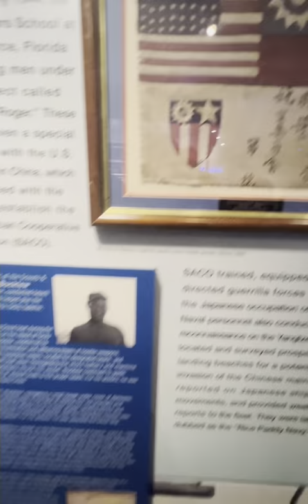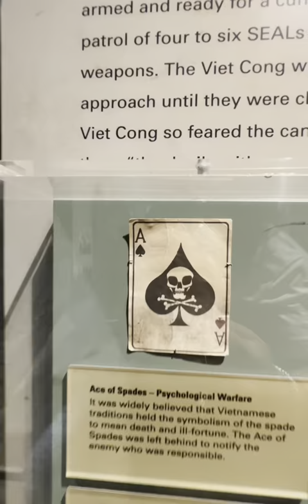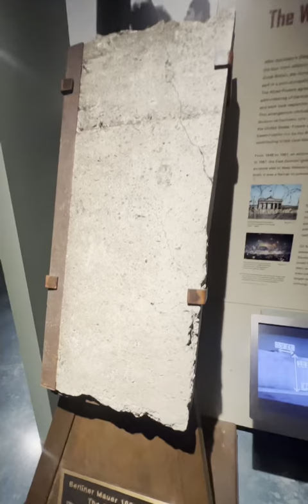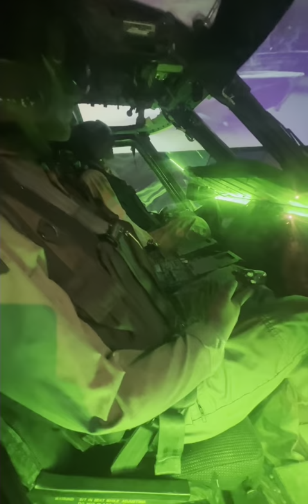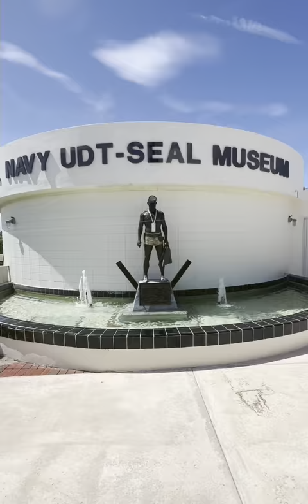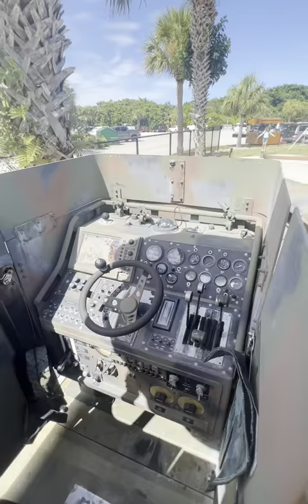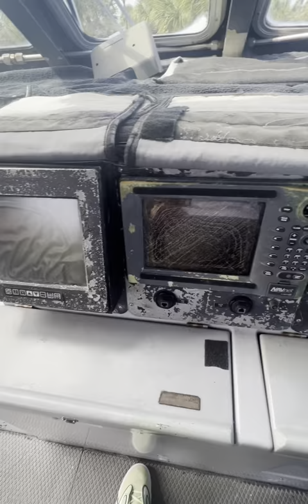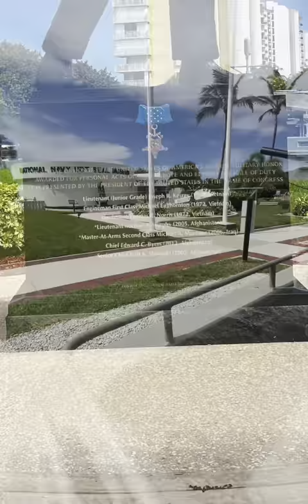Navy Seals museum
The National Navy SEAL Museum is the only museum dedicated solely to preserving the history of the United States Navy SEALs and their predecessors. Located in Fort Pierce, Florida, the Museum resides on the training grounds of the original Navy combat divers, the Frogmen.
Built to honor the men who served with fortitude and dedication, the Navy SEAL Museum first opened its doors on Veterans Day in 1985. From humble beginnings, the facility has experienced tremendous growth, achieving national stature in 2007.
The main objective of the Museum remains the promotion of public education by providing the opportunity to explore the history of the United States Navy SEALs through interactive exhibits, while honoring the fallen at the Navy SEAL Memorial and caring for those warriors’ families through the Trident House Charities Program.